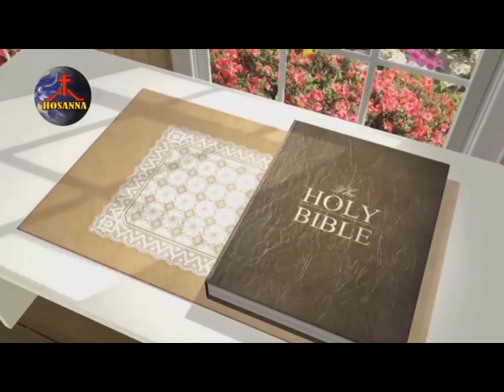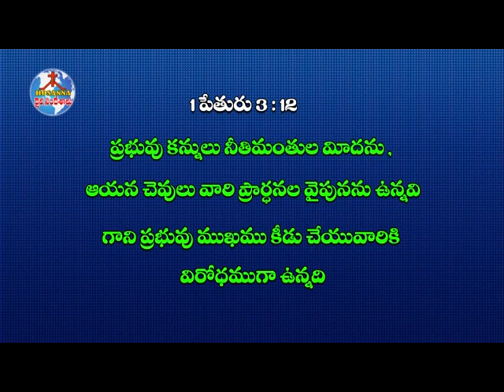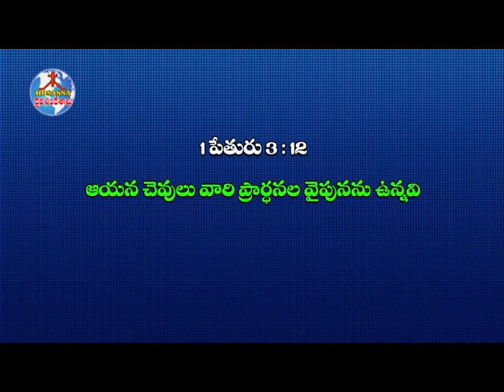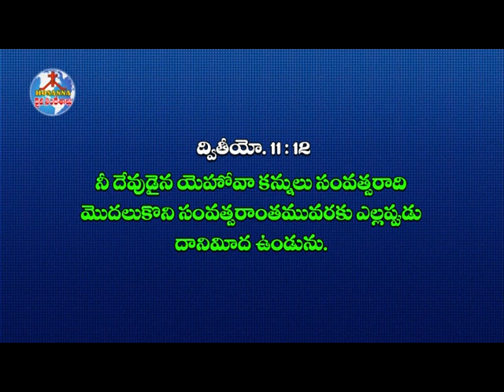PRAY WITHOUT CEASING | Pastor M Devadas | Subhavaartha TV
PRAY WITHOUT CEASING! Philippians 4:6 says, “Do not be anxious about anything, but in every situation, by prayer and petition, with thanksgiving, present your requests to God.” Watch this video and stay blessed!

Watch this video of Pastor M Devadas and stay blessed!!!